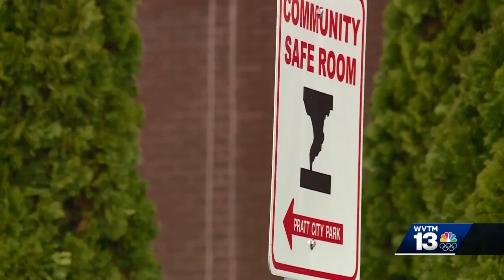Tornado victim's daughter urges public to seek shelter